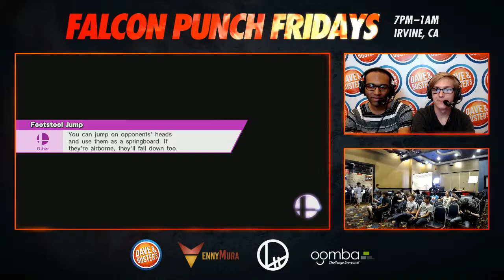Wuffin (Fox) vs SCB | Markus (Sheik) WR3 - FPF 1.0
Tournament: Falcon Punch Fridays 1.0
Recorded by ennyMura
6/3/16 - Dave & Buster's Irvine Spectrum
Tournament organized by ennyMura
Overlays by eM | Agape